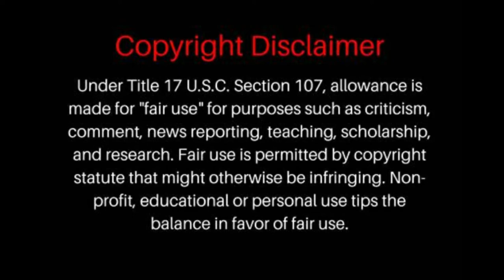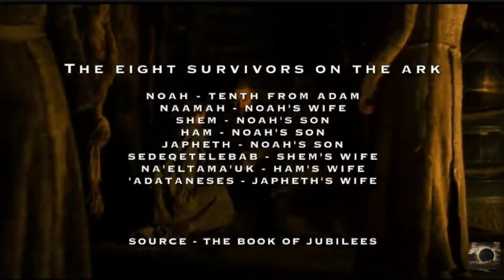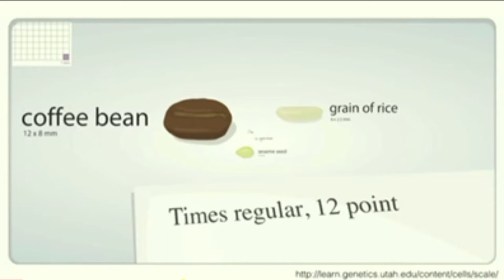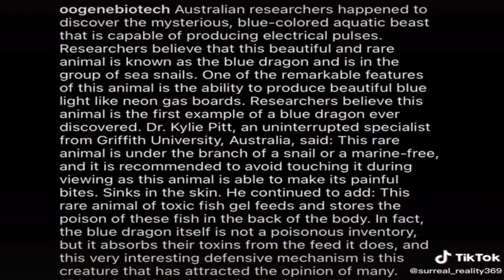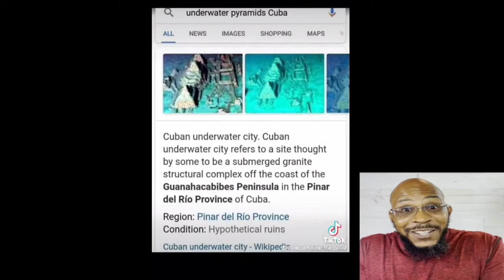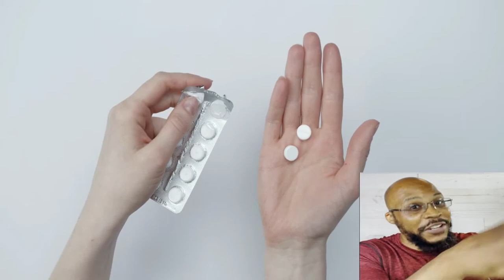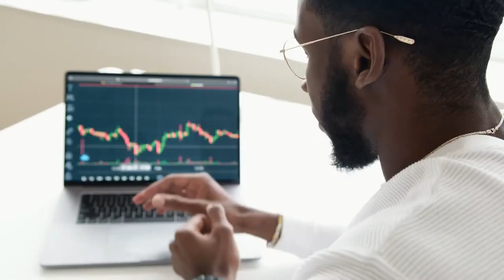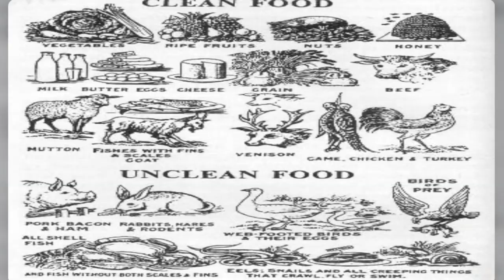The Nephilim Spirit pt 3 The Marine Kingdom(Exploring The Spiritual Side Of The Deep Sea)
This message is about The Nephilim Spirits in Oceans, Seas, Rivers, lakes and waterways called “Marine Kingdom Spirits” these marine spirits are demons that are associated with witchcraft and the demonic forces in spiritual wickedness in high places.

We’ve been subjected to the psychological and emotional programming of these evil spirits, through false religions, politics, entertainment and education.

These spirits are intense and can effect every single aspect of our spiritual and natural lives, which is the reason why we need the full armor of YAH on daily in order to effectively combat these marine spirits from gaining a foothold into our lives by knowingly or unknowingly making agreements by creating doorways(entry points) by living a life of constant sin.

Genesis 6
Revelation 12:12
Isaiah 27:1
Hebrews 4:12